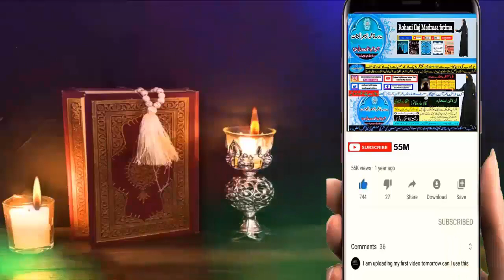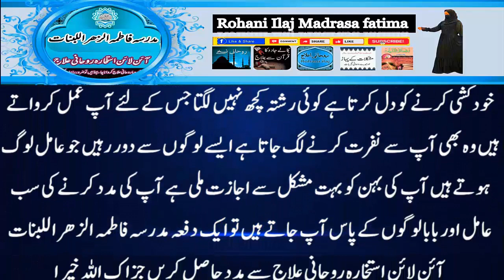mohabbat ka wazifa, wazifa for love, love marriage, mohabbat ka wazifa aag jesa, mohabbat ka taweez